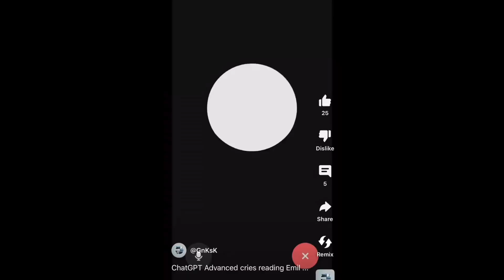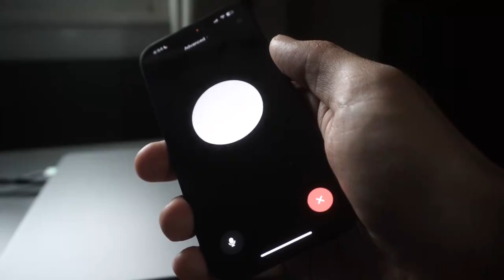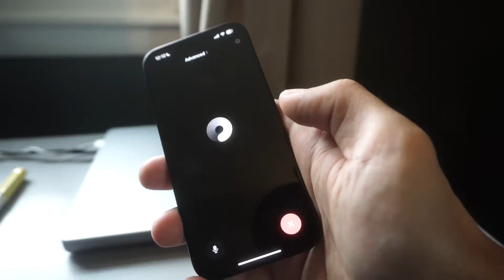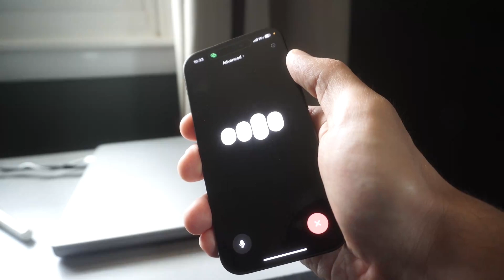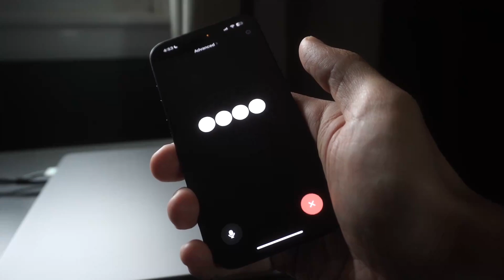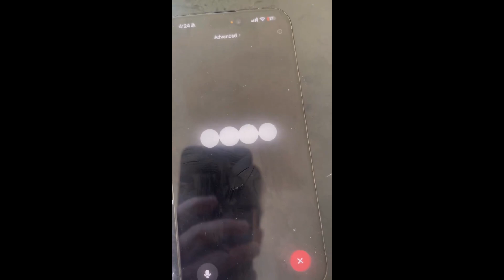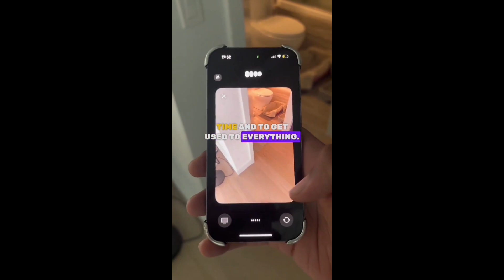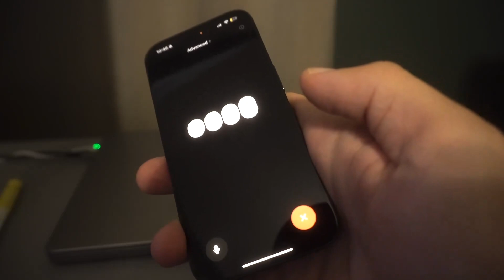ChatGPT Advanced Mode - GPT-4o Voice Alpha Release (All Videos!)